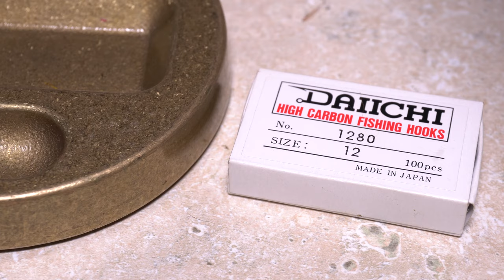Peacock March Brown Parachute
Detailed instructions for tying a Peacock March Brown Parachute.

Hook: 2X-long dry-fly hook (here, a Daiichi 1280), sizes 10 and 12.
Thread: Uni-thread, 8/0, camel.
Tail: Brown or dark-ginger spade hackle fibers.
Wing post: Calf-body hair, brown or white, cleaned and stacked.
Abdomen: Two or three biots from a cinnamon peacock feather.
Adhesive: Hard As Hull cement.
Thorax: Medium-tan Poly dubbing.
Hackle: Tying thread.